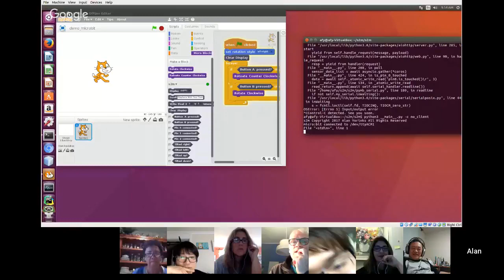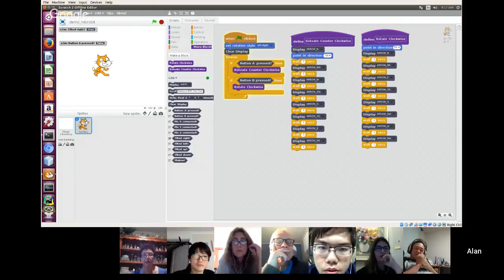#7 Nov 4, 2017 - Educational Systems around the World - Group discussion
Global Educators Community discussion